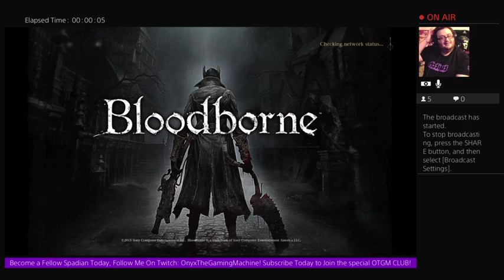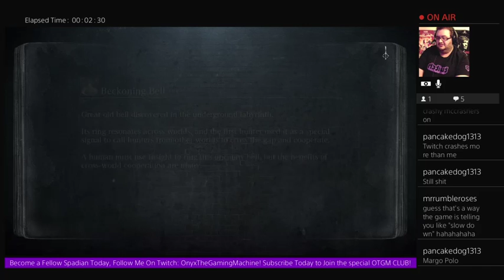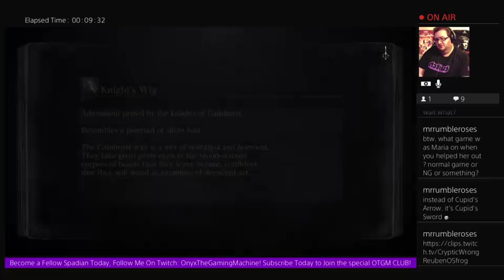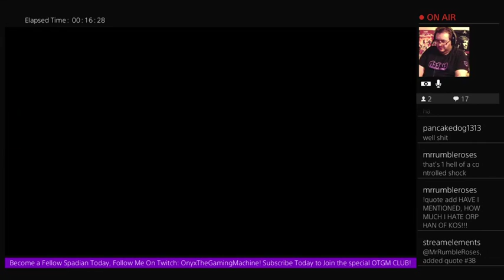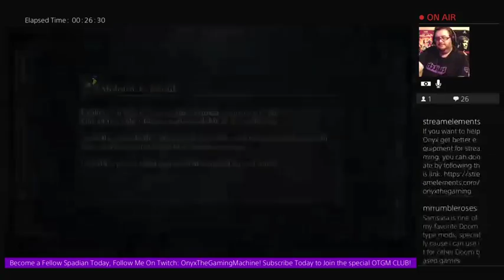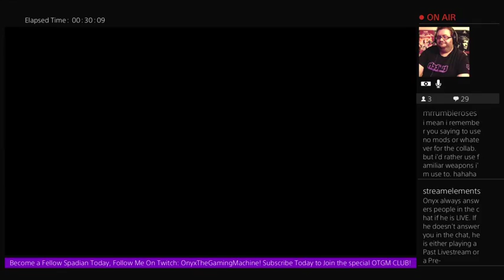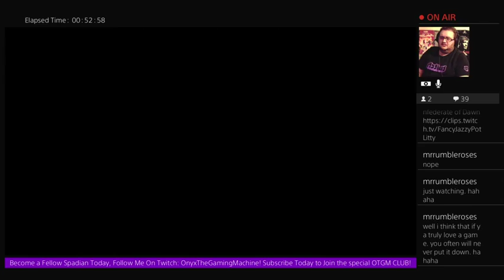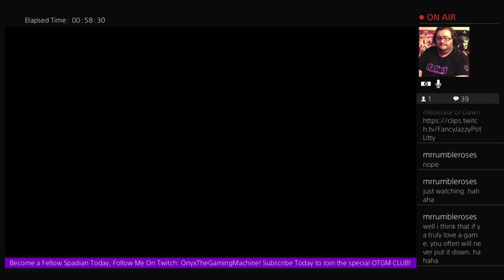Bloodborne - Path of Solaire: Confederate of Dawn 5.5